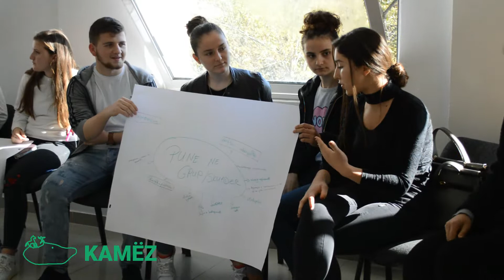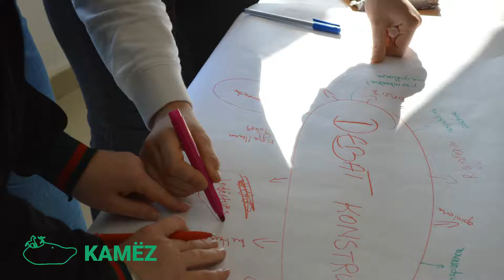Re-Debate 4.1 - Faza e trajnimeve - Kamez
“Ibrahim Rugova”; “Isa Boletini”